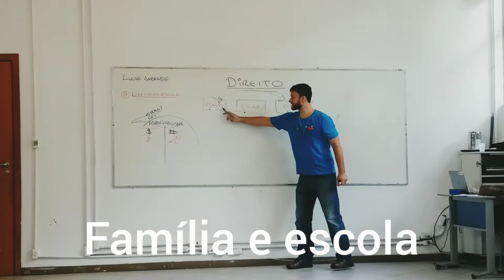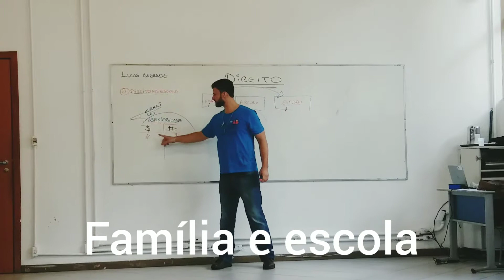Família e escola. Por Direito na escola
Família e escola!
Como fazer pra família fortalecer? Estudar e entender.. por isso estamos aqui!